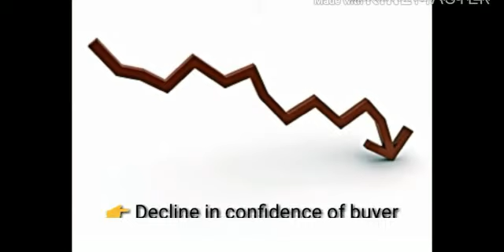HomesIndia |Building relations for life | Introduction to RERA | Why RERA came? | Call@7526 829 829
RERA established on 1 May 2016 came to safeguard the real estate sector. It came to bring Transparency and Accountability in the Real Estate Sector.